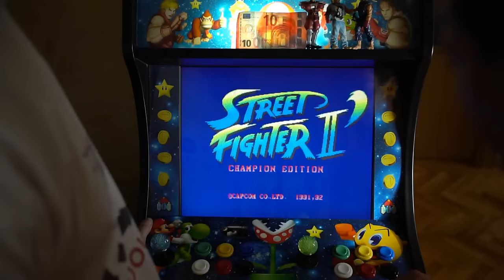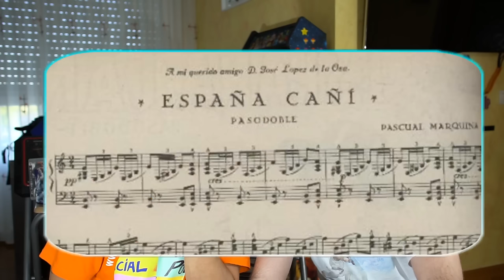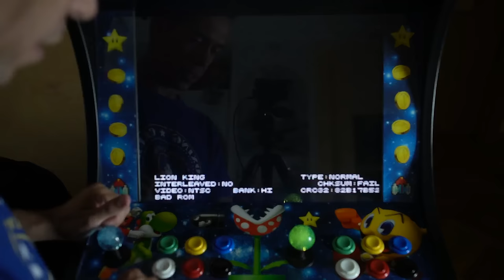✨FRIKI-RETROGAMER✨(FRG) especial STREET FIGHTER [Historia de un juegazo]🔴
✨HISTORIA DEL STREET FIGHTER EN FRIKI-RETROGAMER✨
Un juego que cambió el rumbo de los videojuegos y definió un antes y un después de las recreativas. Un juego que aun se mantiene vivo.
Como es mundialmente conocido, nos vamos a basar en contaros unas curiosidades del mejor arcade de todos los tiempos.

Grupo de "Cheap Trick", banda sonora de la película de "Top Gun", de la que Capcom copió la música para la pantalla de Ken en el Street Fighter

-- Jandro Lion --

Material con lo que trabajamos en el canal "Jandro Lion", "Amazon" destina el 5 % del valor de cada producto al canal, sin incrementarlo para vosotros, pero comprándolo a través de este enlace, apoyáis al canal, MUCHÍSIMAS GRACIAS:

Cámara: Sony Alfa A6300 - Cámara compacta con montura tipo E (sensor APS-C CMOS Exmor R, procesador BIONZ X de 24,2 MP, 425 puntos AF y grabación 4K) - cuerpo + objetivo SELP1650

Objetivo focal fijo: (recomendado éste, aunque también usamos el Sigma 1.8-22, 300 euros más caro) Sony SEL55F18Z - Objetivo ZA montura E para Sony/Minolta (distancia focal fija 35mm, apertura f/1.8, estabilizador digital) color negro Focal fijo

Soporte para Chroma: Neewer® 8.5 Ft * 10ft/2.6 m * 3 m Antecedentes Soporte Soporte Sistema con 6 ft * 9ft/1,8 m * 2,8 M telón de fondo (blanco, negro, verde) para retrato, fotografía de producto y grabación de vídeo
de Neewer

-- Jandro Lion --